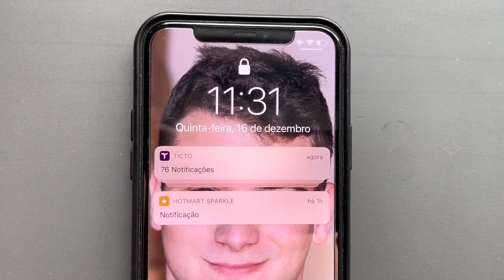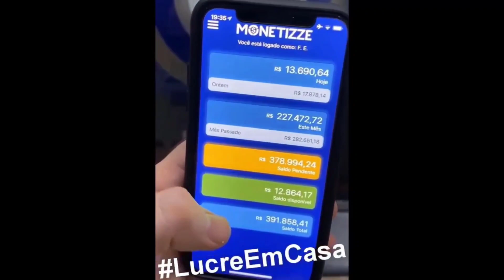COMO SAIR DA ZONA DE CONFORTO